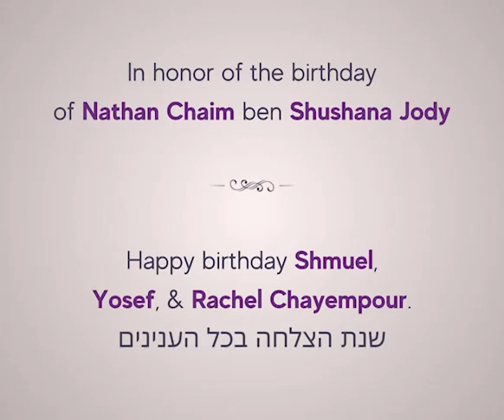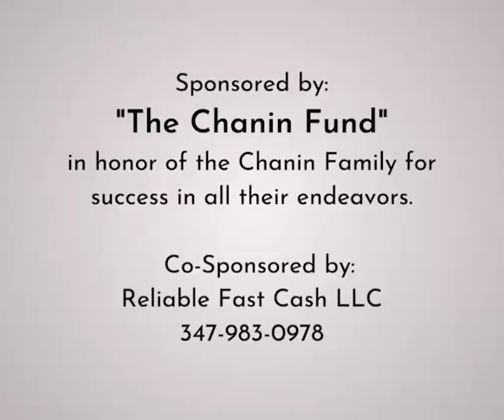Lubavitcher Rebbe: "To Fear Him All of the Days!" RebbeDaily #2493